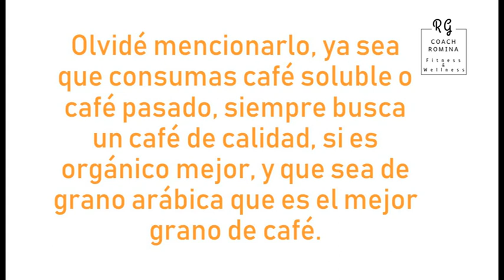El café... ¿Sirve para estar saludable y fit?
Este vídeo tiene la intención de compartir información sobre uno de los productos naturales más accesibles y con una cantidad importante de beneficios que nos ofrece a partir de su consumo.
No necesitamos una amplia gama de suplementos para ponernos en forma y mejorar la salud, lo mejor de lo mejor está a nuestro alcance.

Estudios e información de respaldo:

1. Estudio de la Escuela de Salud Pública T.H. Chan de Harvard.
Uno de los estudios más importantes realizados a la fecha gracias a la amplia muestra que se analizó de aproximadamente 200,000 personas.

2. Investigación: Consumo de café y mortalidad en 10 países europeos.
EPIC (Investigación prospectiva europea sobre el cáncer y la nutrición).
Realizado con una muestra de aproximadamente 521,300 personas.

3. Investigación realizada en el Hospital Samsung Kangbuk de Seúl (Corea del Sur).
Investigación realizada con una muestra de 25,138 participantes (hombres y mujeres con edad media de 41 años, sin problemas cardiacos).

4. Autoridad Europea de Seguridad Alimentaria (EFSA): Recomienda una dosis entre 75 y 300 miligramos de cafeína al día (de 1 a 3 tazas de café) para contribuir a mejorar el rendimiento en labores físicas e intelectuales, e indica incluso que hasta 400 mg diarios son seguros para la salud en el caso de los adultos sanos, exceptuando embarazadas.

Si te gustó el videíto regálame un like y compártelo, así llegamos a muchas más personas con este contenido de interés.